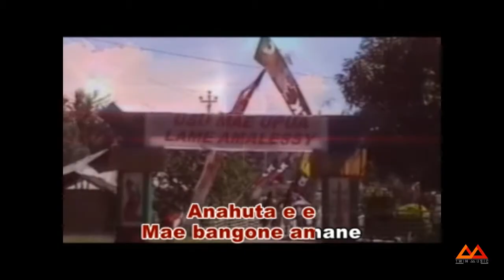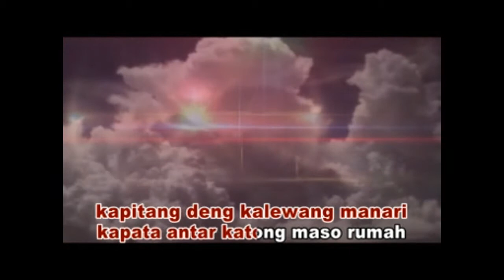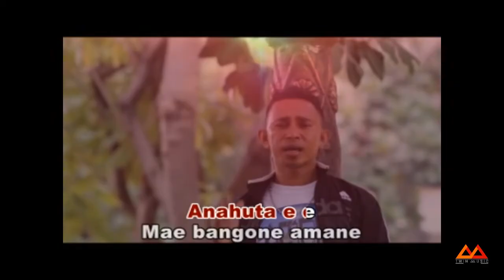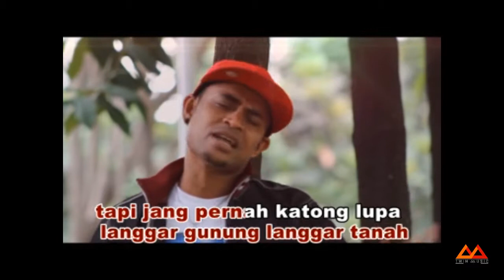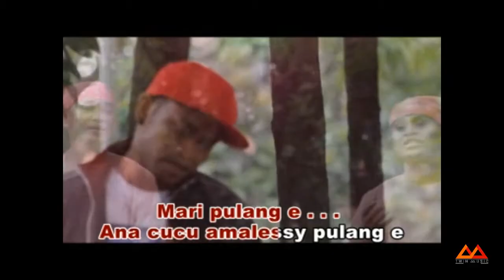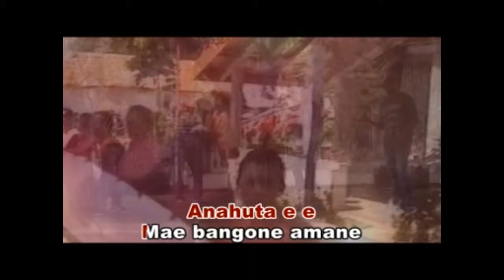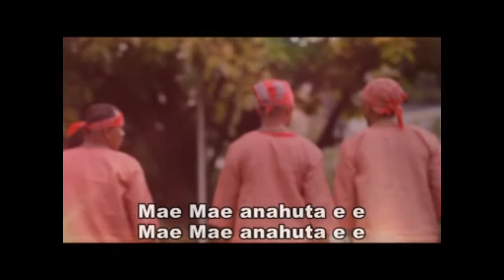LAGU AMBON TERBARU - LAGU ADAT - BANGONE AMANE - VOCAL - TAHURI GROUP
LAGU AMBON TERBARU  -
ALBUM           : TAHURI
VOCAL           : TAHURI GROUP
CIPTA             : YAPI TUARISSA
PRODUKSI      : NARUWE PRODUCTION.

THANK"s  FOR ALL..